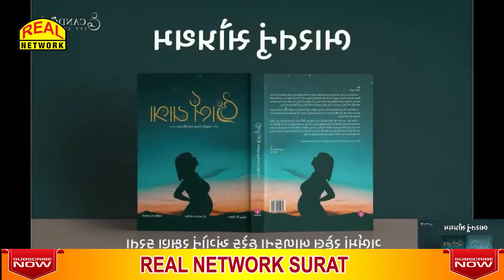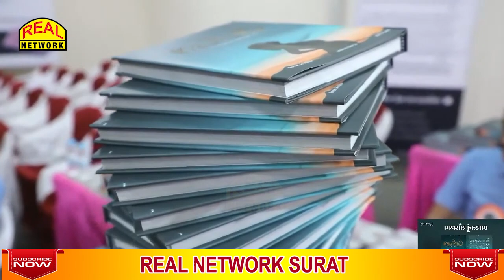Nehal Gadhavi Motivational Speech 2022 | ભગવાન પર શ્રધ્ધા રાખી સફળતા મેળવો મોટિવેશનલ વાતો નેહલ ગઢવી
Nehal Gadhavi Motivational Speech 2022 | જીવનમાં ધીરજ રાખતા શીખો  મોટિવેશનલ વાતો નેહલ ગઢવી
Nehal Gadhavi Motivational Speech 2022 | પોતાના દમ ઉપર જીવતા શીખો  મોટિવેશનલ વાતો નેહલ ગઢવી

Nehal Gadhavi Motivational Speech 2022 | દરેક સ્ત્રીને સહન કરવી પડતી પીડાઓ  મોટિવેશનલ વાતો નેહલ ગઢવી
એક સ્ત્રીમાં  શું તાકાત હોય છે   મોટિવેશનલ વાતો નેહલ ગઢવી । Nehal Gadhavi Motivational Speech 2022

Nehal Gadhavi Motivational Speech 2022 | દરેક માતાઓની સહન શક્તિને સલામ છે  મોટિવેશનલ વાતો  નેહલ ગઢવી
Nehal Gadhavi Motivational Speech 2022 | જીવનમાં  સફળતા મેળવવા આટલું જરૂર કરો  નેહલ ગઢવી

Nehal Gadhavi Motivational Speech 2022 |એક દિવ્યાંગ દીકરીની સંઘર્ષ અને સફળતાની કહાની નેહલ ગઢવી
Nehal Gadhavi Motivational Speech 2022 | અશક્યને શક્ય બનાવાની કળા સ્ત્રીઓની આવડતનો ઉપયોગ કરતા શીખો
Nehal Gadhavi Motivational Speech 2022 | સ્ત્રીઓની આવડતનો ઉપયોગ તમારા ધંધામાં કરો સફળતા જરૂર મળશે
તમારા રૂંવાડા ઉભા કરી દેશે એવી મોટિવેશનલ સ્પીચ નેહલબેન ગઢવી Nehal Gadhavi Motivational Speech 2022 |
Nehal Gadhavi Motivational Speech 2022 | તમારા રૂંવાડા ઉભા કરીદેશે એવી મોટિવેશનલ સ્પીચ નેહલબેન ગઢવી
1.Nehal Gadhvi || URJA : celebration of feminine force || planetJV Navratri special ||
2.Nehal Gadhavi Motivational Speech || Motivational Speech in gujarati
3.સ્ત્રી અને પુરુષનું જીવન || BEST Speech by Nehalben Bhatt
4.Nehal Gadhavi | The Meadows
5.મહેફિલ-ઈન-લોકડાઉનઃ નેહલબેન ગઢવી સાથે...
6.Shree Nehalben Bhat best gujarati motivational speech
3.Nehal Gadhavi Motivational Speech
nehal gadhvi speech
nehal gadhvi